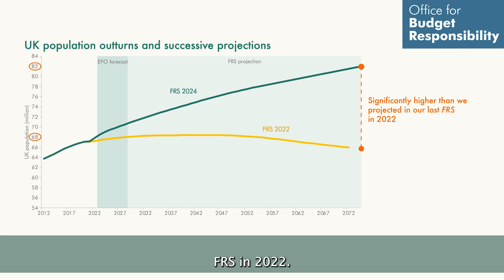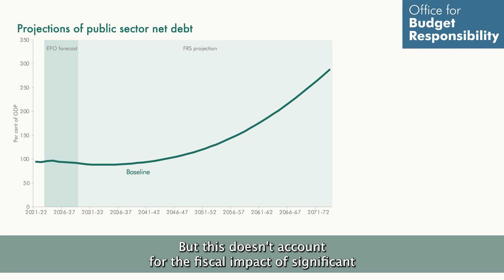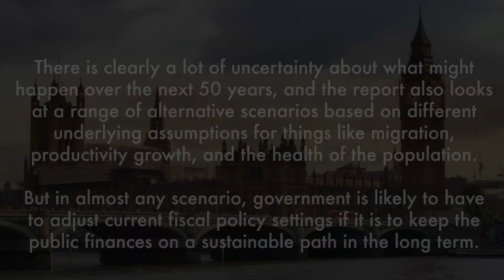Fiscal risks and sustainability 2024- Long term fiscal projections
Chapter 4 of our latest FRS presents updated projections for the impact of demographic, economic, technological, environmental, health and other trends on the public finances over 50 years. They show government debt is projected to exceed  270 % of GDP by the mid-2070s.